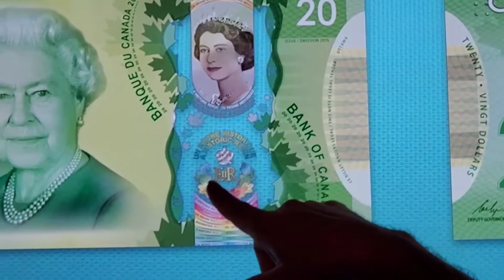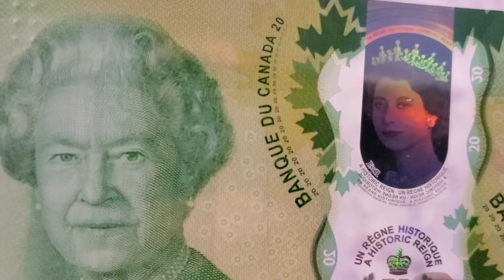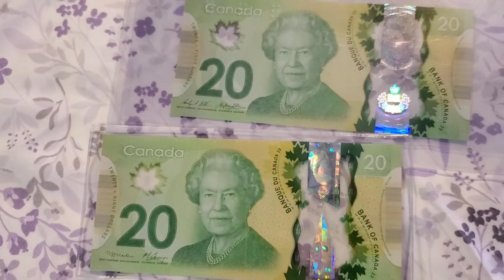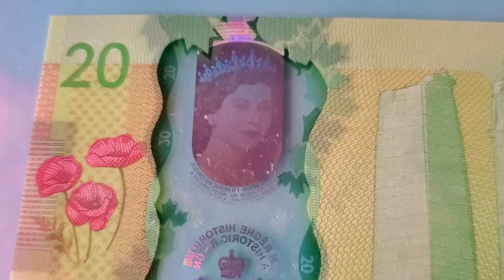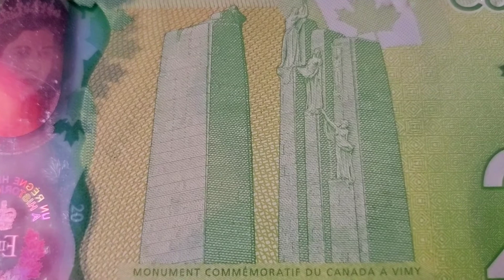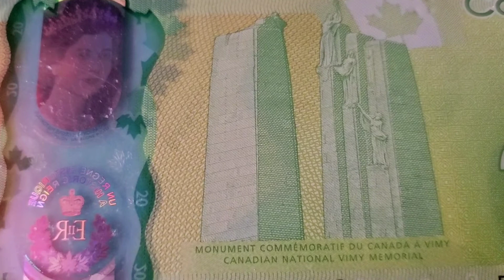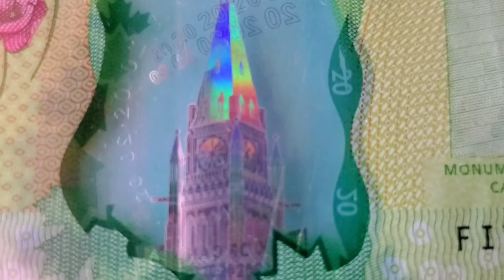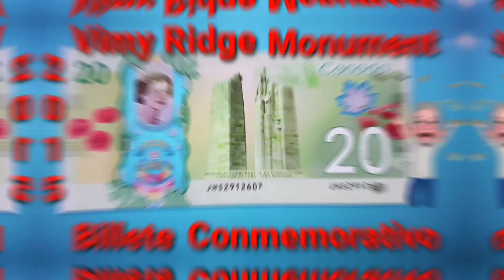Billete Conmemorativo de canada 2015 - Vimy Ridge Monument - Canada Banknote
Billete Conmemorativo de Canada del año 2015 , 20 dollares canadienses en este billete conmemoran a la Reyna Elizabeth II por ser la Monarca con más años consecutivos en el trono y con este billete conmemoran los soldados caídos en el la Guerra de Vimy Ridge ven la interesante historia de este monumento en vimy Francia... 👍